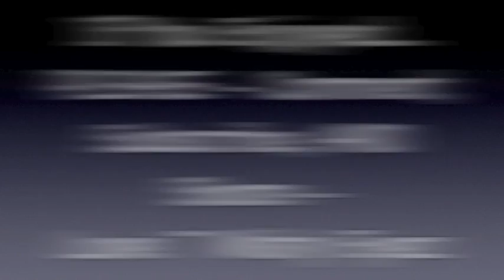ASK MISTY: Discouraged drag queen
My Vlog Response to RamonTheprodigy's Question:
Dear Misty, some of my associates say that drag is misogynistic and transphobic I don't really see that myself, but to a certain degree it is starting to discourage me, I'm sure you've heard that argument before how do you feel about it?